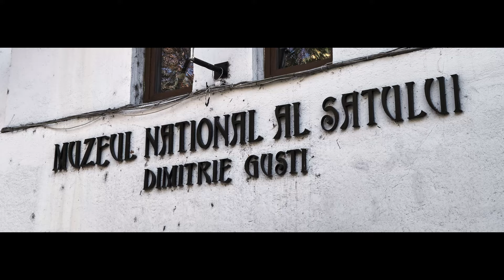Muzeul Satului - Dimitrie Gusti - Bucuresti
Muzeul Satului - Bucuresti
Case si arta populara.

The Village Museum of Bucharest.
Houses and folk art.